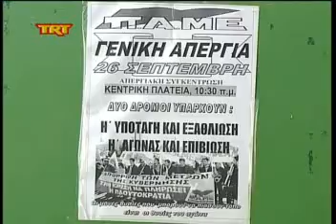νέες κινητοποιήσεις msmpeg4 mp2